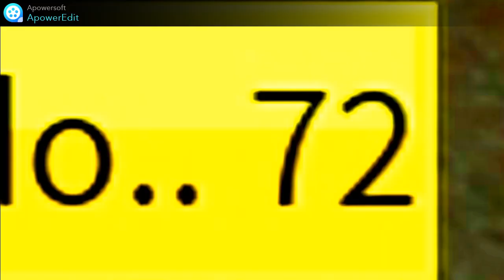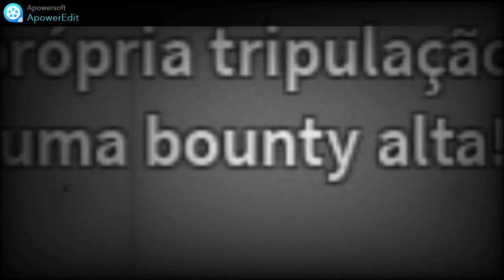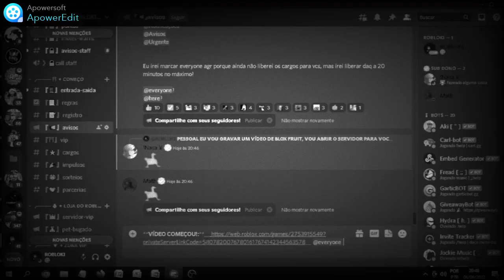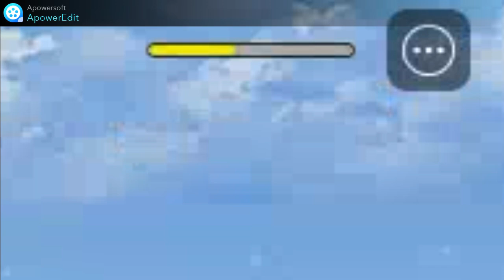MINHA PRIMEIRA VEZ NO BLOX FRUITS! (roblox)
✔️ISCREVA-SE
✔️COMPARTILHE

SIGA MEU PERFIL DO ROBLOX PARA JOGAR COMIGO MESMO NÃO SENDO AMIGO=